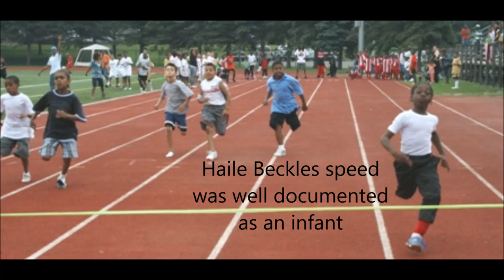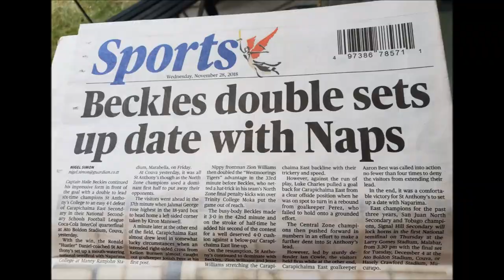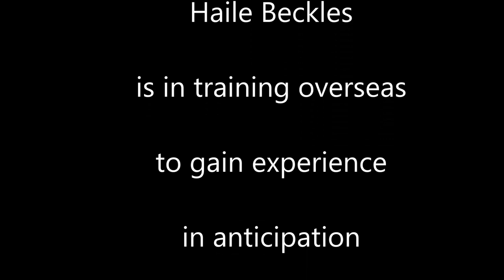Haile Beckles football profile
This is a video of how Haile Beckles used his speed as a kid to launch his football/soccer career. As one of the Secondary School Football League (SSFL) most potent scorers Haile is at the crossroads of his fairly young career after graduating from St Anthony's College in 2018. He is currently in search of opportunities.to boost his career.